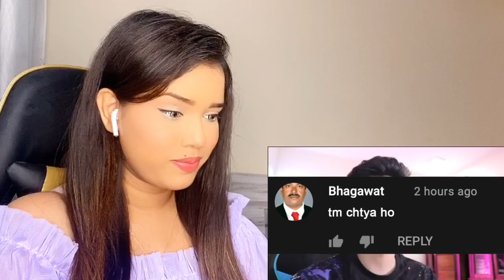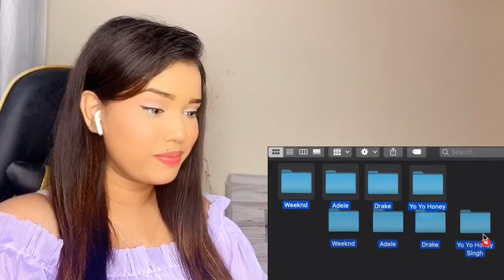Slayy Point - Leaving YouTube For Instagram Reels | My Journey | Reaction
Tags ignore